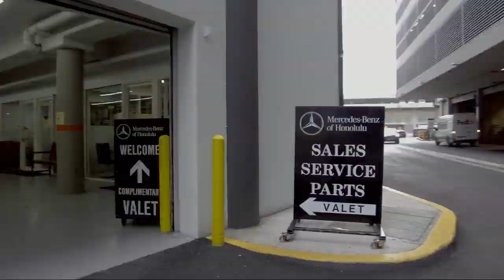Pre-Owned Vehicle Photo & Video 2015 BMW X1 xDrive28i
Dealer Image Pro™ is the photo standard in auto retail. We take auto dealership photography and video seriously. With our intuitive video guides strategically placed between our existing professional wireframe photo guides, our Photo Assistant™ device brings your vehicle inventory to life with ease. Our breakthrough TPS™ or Two-Part Stabilization video process creates silky smooth clips for every vehicle. Custom voiceover is generated automatically by the options listed in your inventory tools. The completed video is published on your website and to your YouTube® channel within hours.